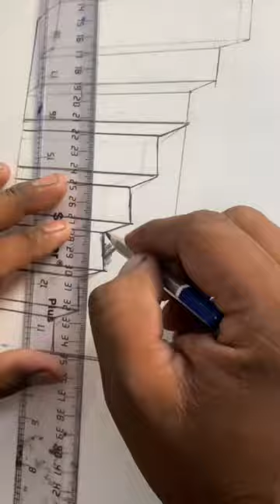How to draw 3D ladder sketch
3D illusion Drawing

3d ladder sketch

3D drawing

3D easy drawing

3D drawing for kids

3d drawing for class 6

3D drawing house

3D drawing House Design

3d drawing house easy

3D House Design, Front

3D House Plans Indian Style

3d House Design images

Free House map Design images 3D

House design plan 3D images online free

House plans With 3D images

3 room house design in village

3 Room House Design in Village price

2 room house design in village

4 room House Design in village

4 room House Design simple

4 room House design in village price

4 room House design photo

4 bedroom house plans Indian style

4 bedroom House Design

4 room House Plan pictures 3D

4 bedroom House plan Drawing samples

4 bedroom architectural design

Simple 4 Bedroom House Plans 3d

4 bedroom Simple House Plans

Low cost simple 4 Bedroom House Plans

4 bedroom House Plans single story PDF

4 bedroom Modern House Plans pdf

2 bedroom Floor plans with dimensions PDF

2 bedroom 1 kitchen 1 bathroom house plans

Modern 2 bedroom house Plans

2 bedroom house Plans pdf

2 bedroom house plans indian style

2 Bedroom House Plans 3d

2 bedroom House Designs pictures

2 bedroom house Design

2 bedroom Flat plan drawing

Simple 2 room House Pictures
3D ladder Drawing step by step

People question

How do I make 3D drawings on my computer?
How do you draw a 3 dimensional cube?
What is 3D drawing?
Which pencil is used for 3D drawing?
What is a 3D drawing called?
What are the 3 types of art?
What is 3 dimensional art work?
What are the 3 isometric drawings?
Why is 30 degrees isometric?
Is isometric drawing 2D or 3D?
What is isometric sketch class 7?
What is isometric scale?
What is a thumbnail sketch?
How do you draw an isometric 3D cube?
How do you draw a 3d shaped dot paper?
How do you draw an Isocircle?
How do you draw an isometric curve?
What angle is used for isometric drawing?
How do you draw an isometric freehand circle?
How do you draw an isometric ellipse?
How do you draw an isometric sphere?
How do you draw a circle in oblique?
How do you draw a 4 center ellipse?
How do you draw lips?
What is an ellipse class 6?
How do you draw an oval?
How do you draw a sphere?
How do you draw a egg shape?
How do you draw a diamond?
How do you draw a ruby ring?
How do you draw a gem?
How do I make my puppy cute?
How do you make a Barbie dog?
How do you make a dog on little alchemy?
How do you draw a cute fluffy dog?
How do you draw a Husky?
How do you draw a furry?
How do you draw a dog art for kids hub?
How do you draw a dragon for kids?
How do you draw a puppy graduating?
How do you draw a ice cream?
What is the easiest fruit to draw?
How do you draw Godzilla?
How do you draw a funny sandwich?
How do you draw a zombie head?
How do you draw a funny zombie?
How do you draw peanut butter and jelly?
How do you draw bread?
How do you draw a cheese?
How do you draw spaghetti and meatballs?
How do you draw a pizza?
How do you draw french fries?
How do you draw a taco?
How do you draw a milkshake?
How do you draw a hot dog?
How do you draw a donut?
How do you draw a dog stack?
How do you draw a fairy?
How do you draw an ice cream stack?
How do you draw a donut stack?
How do you make a folding surprise monster?
How do you draw a unicorn Doughnut?
How do you draw a funny cupcake?
How do you draw Caticorn?
How do you draw Sonic?
How do you draw a jet from Sonic?
How do you draw flash?
How do you draw Goku youtube?
How do you draw Goku Super Saiyan Blue Easy?
How do you draw Beerus in Dragon Ball Z?
How do you draw ssj3 Goku?
How do you draw Kid Buu?
How do you draw Super Saiyan 2 Gohan?
How do you draw Goku 5?
How do you draw Vegeta Ultra?
How draw Vegeta easy face?
How do you draw Saitama?
How do you draw Goku?
How do you draw a BEN 10?
How do you draw a Spider Man?
How do we draw venom?
How do you draw Dr Strange easy?
How do you draw Deadpool?
How do you draw Pennywise?
How do you draw a ninja?
How do you draw a Hawkeye?
How do you draw Scarlet Witch?
How do you draw a ronin sword?
How do you draw the Hulk?
How do you draw a sonic tail?
How do you draw an Iron Man mask?
How do you draw Ironman for Kids?
How do you draw Iron Man Mark 85?
How do you draw Hulk Buster?
How do you draw iron man mark 50 easy?
How do you draw an iron man full body?
How do you draw war machine step by step?
How do you draw a easy Wolverine?
How do you draw a black panther?
How do you draw Superman?
How do you draw Logan?
How do you draw a wolverine Chibi?
How do you draw Wolverine fortnite?
How do you draw ax men?

3d ladder drawing, 3d ladder optical illusion drawing trick art on paper, 3d ladder overlay, 3d ladder